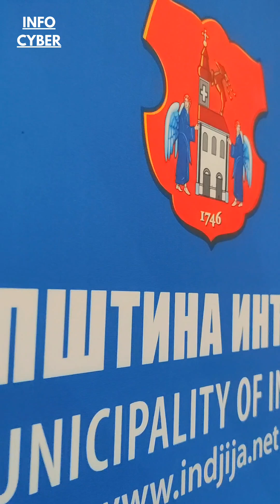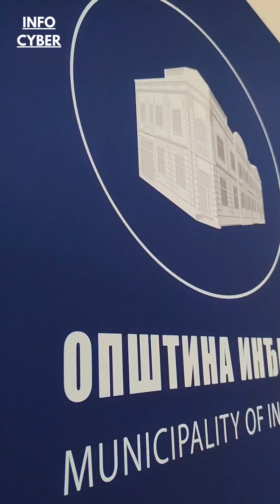INTERVJU MARKO GAŠIĆ 29.08.2024.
PITALI SMO PREDSEDNIKA GAŠIĆA❓O radu lokalne skupštine, opoziciji, prvih mesec i po dana mandata, razgovoru sa građanima i daljim planovima.

Sve informacije u intervjuu🎥